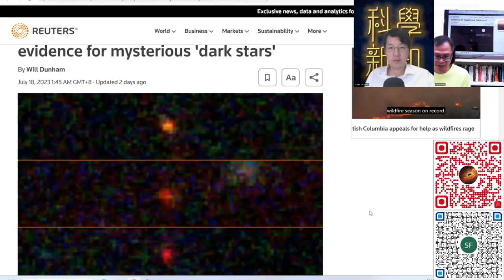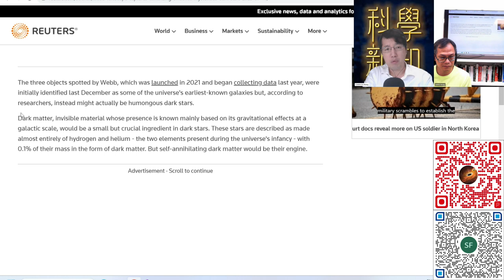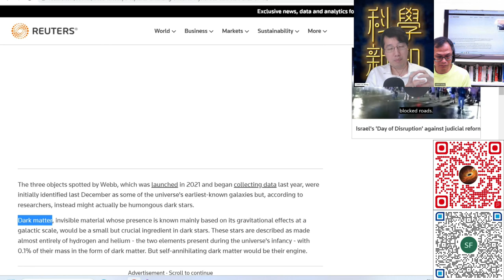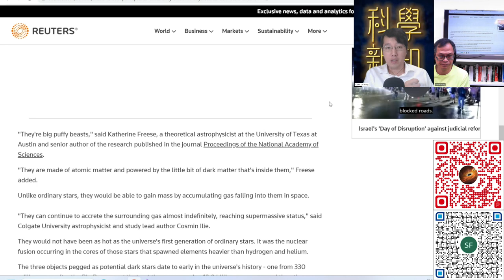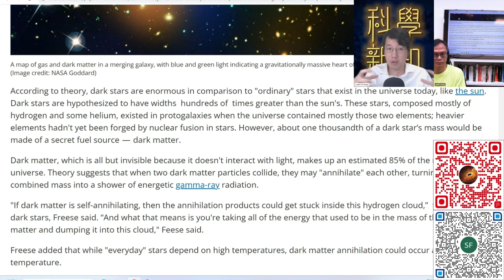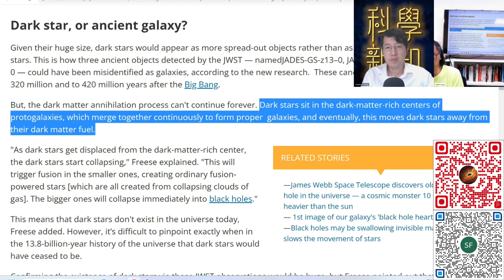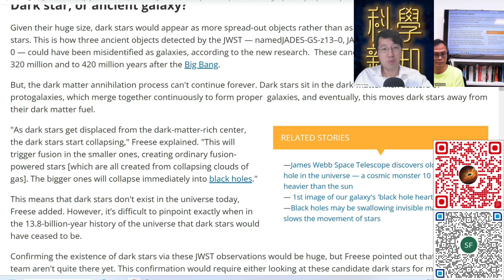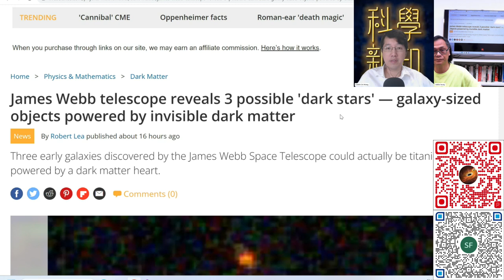科學新知 2023-07-20 Part2: 「暗物質星」此假設何其瘋狂，它如何幫助解釋宇宙最早期天體？| 主持：陳志宏博士 & 台長梁錦祥